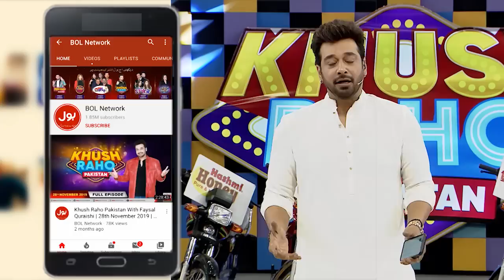Guess The Song | Khush Raho Pakistan Season 10 | Faysal Quraishi Show | BOL Entertainment